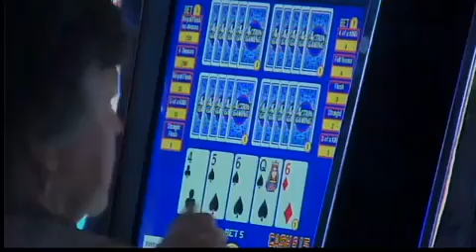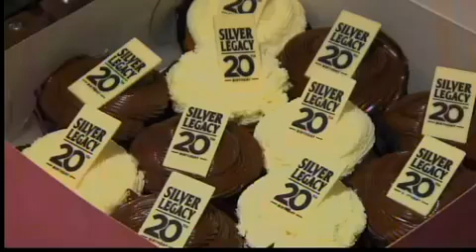Silver Legacy Noon PKG